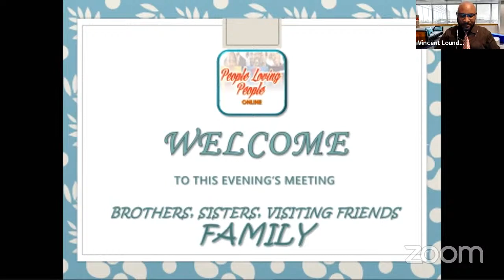People Loving People Online